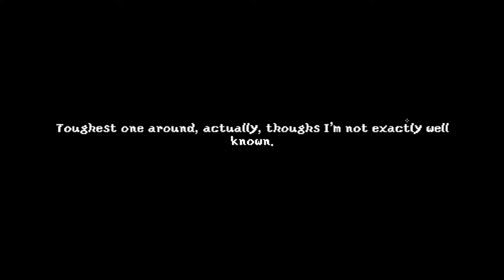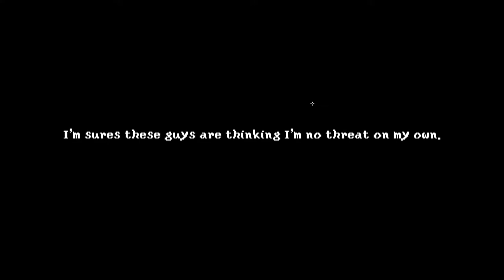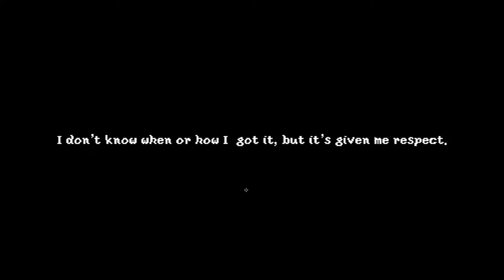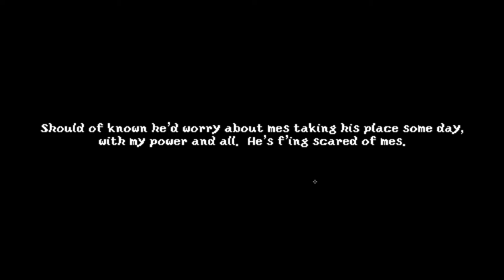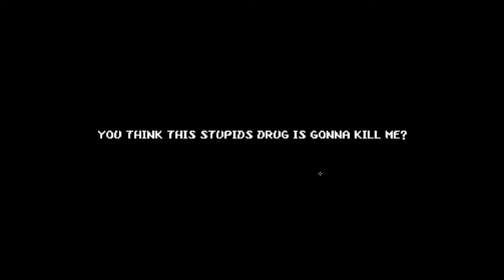Exert your "Will" to disperse evil in your way | 2 Random Games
Your hand is  the most powerful tool of all.

0:00 THE NIGHT THAT SPEAKS

11:47 The Time Man